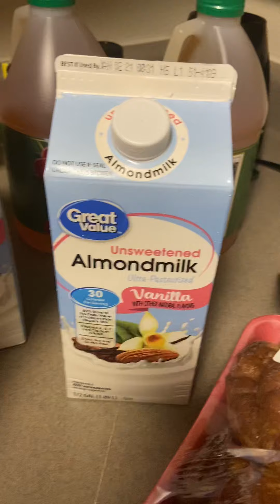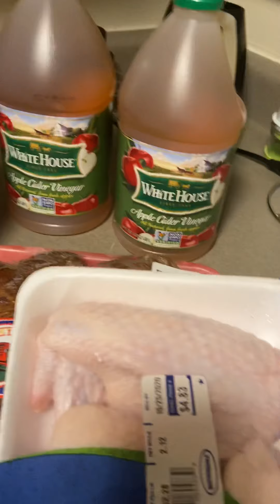Fourth & Final Haul For October